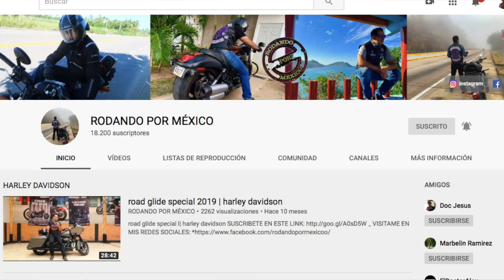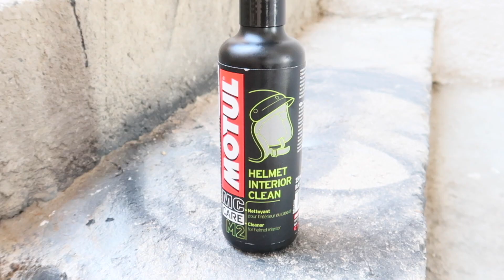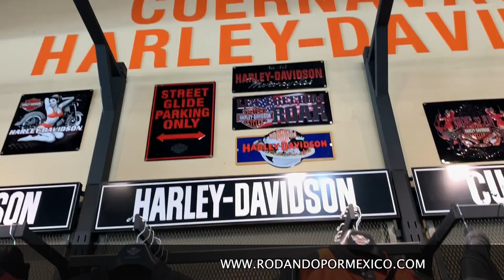lava tu moto, 4 productos increibles para lavar tu moto, MOTUL EL LOS MEJORES MOMENTOS.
EXISTEN MILES DE FORMAS PARA LAVAR LA MOTO,TODAS SON ACEPTABLES, PER ESTA ES LA MEJOR FORMA POR RODANDO POR MEXICO DE LAVAR TU MOTO.

CAMARAS:
canon gx7.
zoom h1n1.
dji spark.
iphone xr